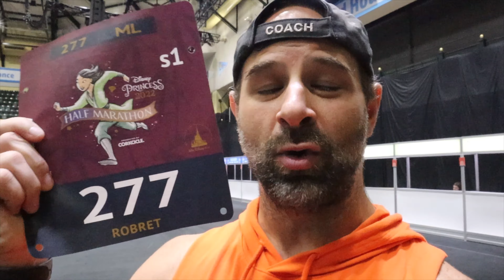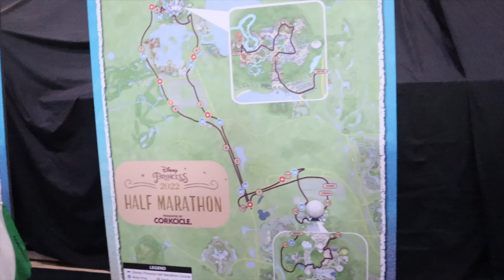Disney Princess Half Marathon 2022| Chasing Kona S1:E15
For Mackenzie's 18th birthday, she wanted to run the Disney Princess Half Marathon as a family. So we made the journey down there to celebrate her big day and run a half marathon at the same time!

Watch to see how I did.